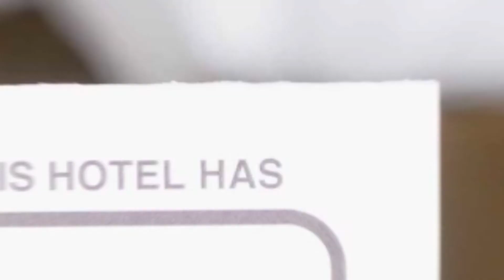Pensiunea Kristin Brasov hotel review | Hotels in Brasov | Romanian Hotels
Pensiunea Kristin Brasov hotel video review. Hotels in Brasov, european 3 stars hotels.